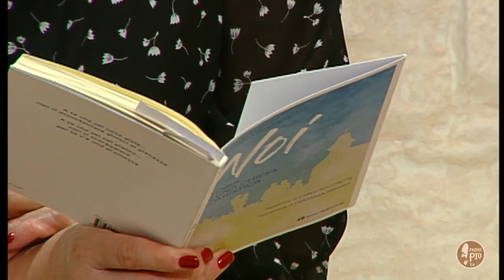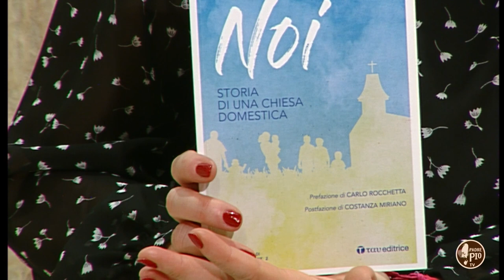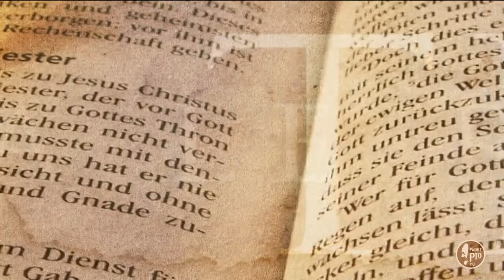Noi - Storia di una chiesa domestica di Giorgio Epicoco , Cristina Righi